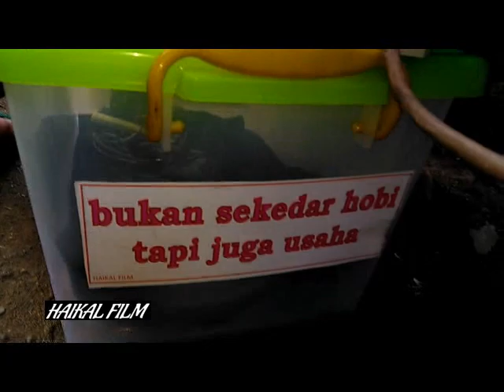haikal film layar tancap menuju lokasi hajat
HAIKAL MULTIMEDIA
ORGAN DAN LAYAR
TANCAP. mekarsari desa cilamaya girang blanakan subang